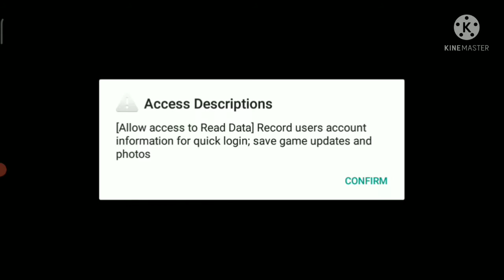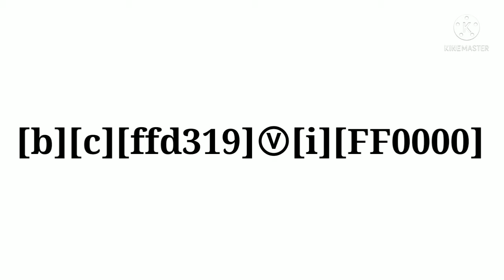How To Get V Badge For Free🤩🤡🤯 In 2021 100% Working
I am an Indian Mobile Gamer

Code:- [b][c][ffd319]Ⓥ[i][FF0000]

Ignore:-